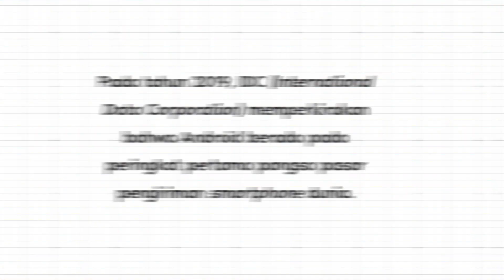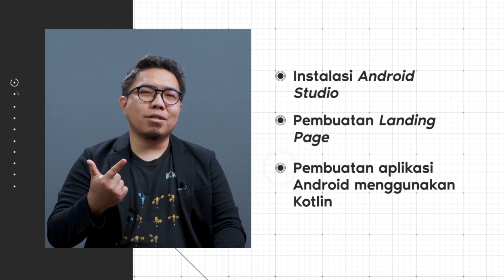Belajar Programming Android & Kotlin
Di Indonesia, Android menguasai 93,32% market share dan menyisakan hanya 5,52% untuk iOS. Secara otomatis, Android Mobile Programmer menjadi profesi yang sangat menjanjikan dan berpotensi besar menguasai pasar ekonomi digital. Bahkan, standar gaji seorang Android Programmer di Indonesia untuk fresh graduate mencapai 7 – 9 juta perbulannya.

Tertarik jadi seorang Android Mobile Programmer yang andal?

Pelajari sekarang dengan ikuti kursus Mastering Mobile Programming Andorid di Skill Academy bersama Budi Oktaviyan, Engineering Manager Bhinneka.com. Pernah berkarir menjadi Product Engineer Go-Jek dan Senior Engineering di Samsung Electronics.

Beli kelasnya di dan dapatkan harga promo.